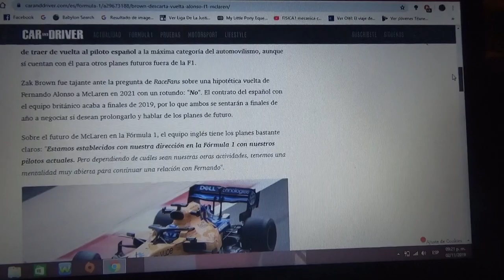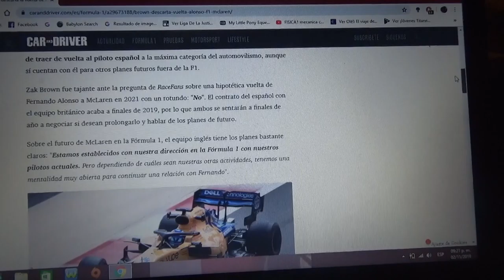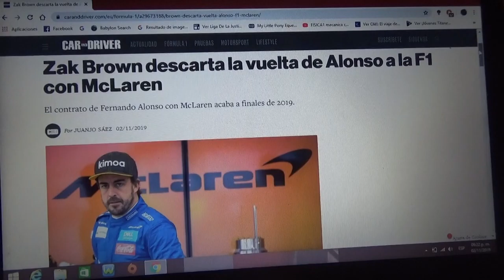Mclaren descarta traer de vuelta a Fernando Alonso la Fórmula 1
El contrato del piloto asturiano con la escuderia inglesa de Woking termina a finales de este 2019